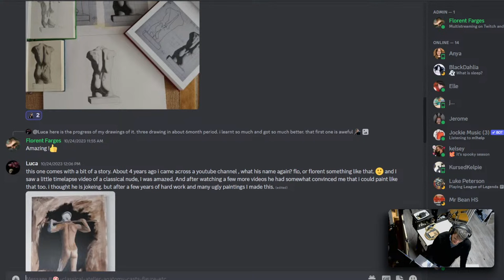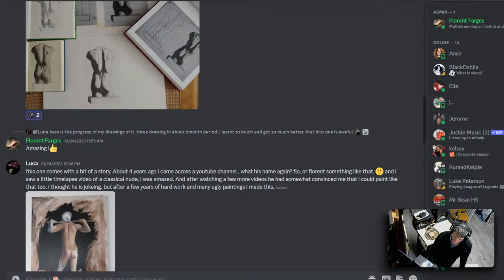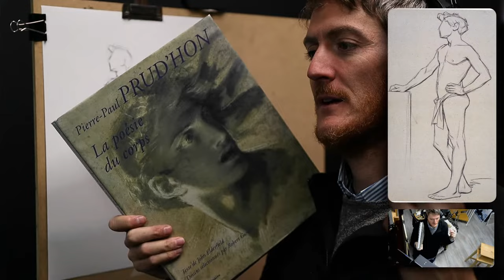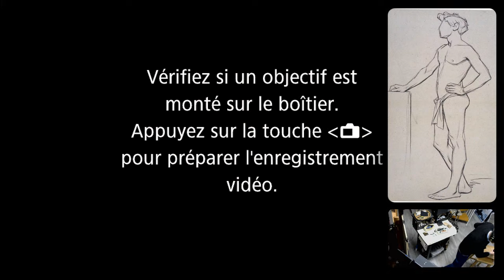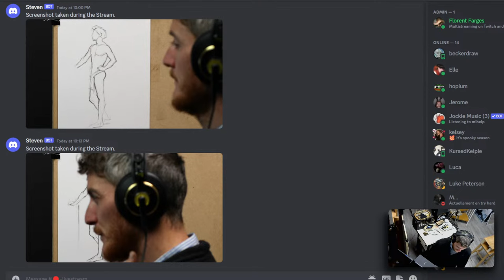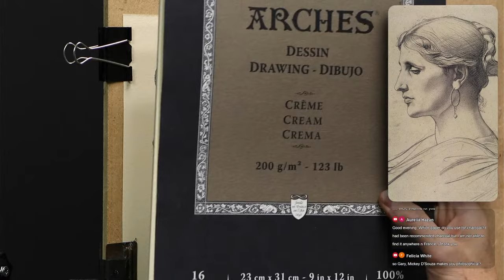Let's DRAW Together GESTURE STUDY and FIGURE DRAWING Session - Charcoal (References in the Discord)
COMMANDS:
Use Commands to perform actions. Type ! without space before the trigger word to launch... it needs to be the start of the chat message.
List of commands (don't abuse them or spam or I'll turn them off):

!palette (switch to palette for 10s)

!talk

!zoom (zoom in for 10s)

!empty (empty screen for 10 s)

!screenshot (takes a screenshot and uploads in on the discord)

!emoji

Drawing
✓ Kneaded eraser
✓ Plumb line (DIY)
✓ Small mirror
✓ An old synthetic brush
✓ Masking tape
✓ Cutter
✓ Level ruler
Graphite
✓ Pencils 2H, HB and 2B
Charcoal
✓ If available: Nitram charcoals (H, HB and B)
✓ Square charcoals
Sanguine
Oil painting
Palette
Brushes
Medium
✓ Safflower oil
Surface
Others
✓ Palette
✓ Paper towels